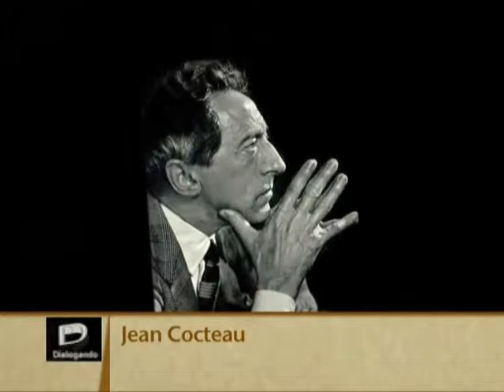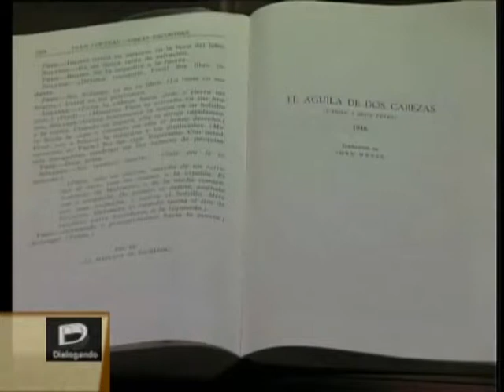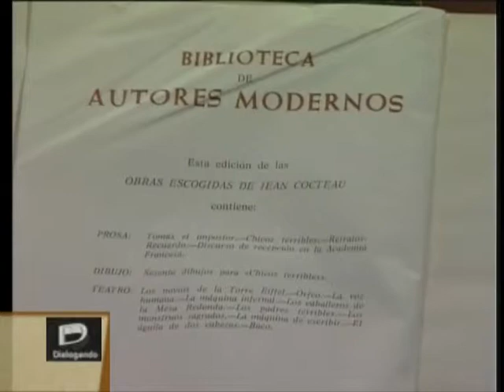Programa Dialogando " Opera Argentina" BLOQUE 1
Program emitido por Canal 21 el 20/09/2008 Archivo
Vea "Dialogando" por Canal 21 Arzobisapado de Bs. As
Invitados Especiales:
Maestro Mario Perusso: Director artistico del Teatro Colon, autor de 4 operas.
Marcelo Perusso: Director de escenografia